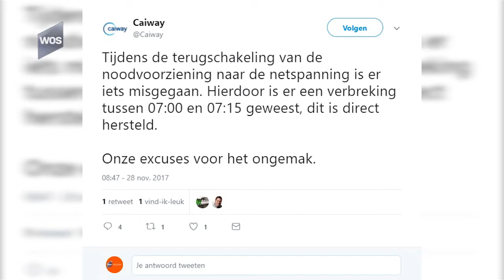Storing in glasvezeldiensten Caiway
Klanten van telefoon- en internetaanbieder Caiway hebben maandag urenlang zonder verbinding gezeten. Rond 19.00 uur 's avonds vielen de glasvezeldiensten uit door een stroomstoring.